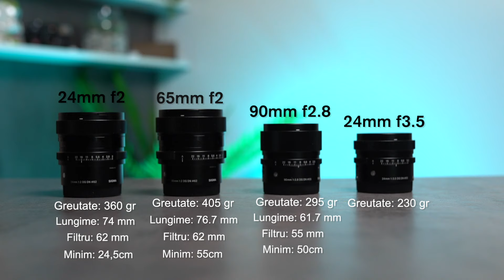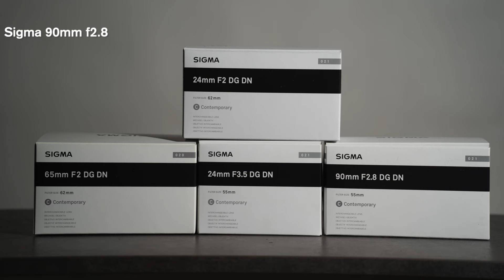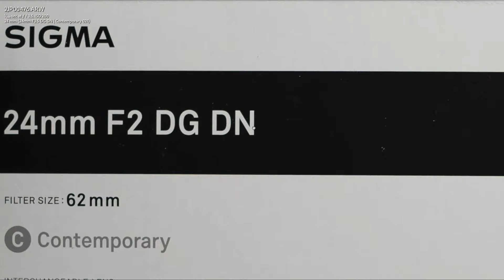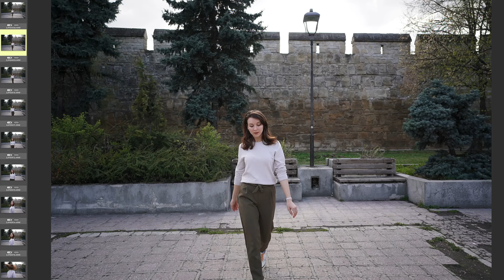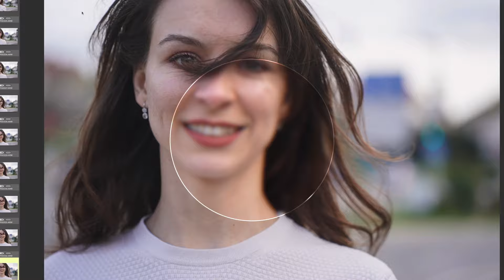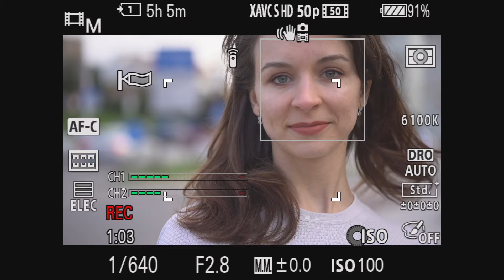Obiective Sigma i-Series pentru Sony mirrorless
În acest video Julius Paul supune testelor noua serie de obiective Sigma i-Series. Află cum se comportă din punct de vedere al contrastului, aberațiilor cromatice, sharpnessului și autofocusului. Urmărește testele realizate atât pe foto, cât și pe video află verdictul final!

Video realizat în colaborare cu Julius Paul.
👉 Julius Paul pe Instagram ✅ sau pe Youtbe la @JuliusPaul